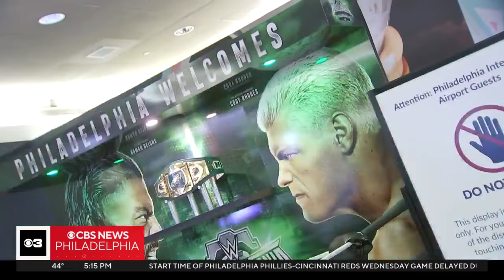Pep rally held at Philadelphia International Airport ahead of WrestleMania 40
Nearly 100,000 people are expected to come through Philadelphia International Airport for WrestleMania 40.